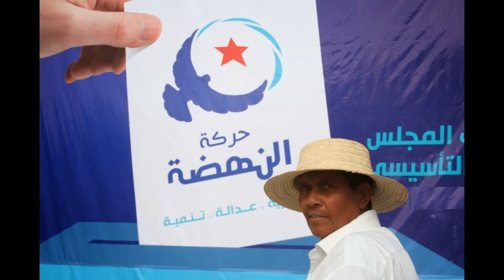السّلام ثمّ السلام